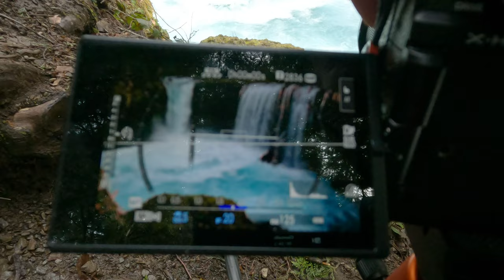GORGE TREASURES | EPISODE 16 | Hiking & Waterfall Photography in the Columbia River Gorge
In this episode, Jen and I packed up the truck and headed out to the Columbia River Gorge for some hiking and some waterfall photography.

The Columbia River Gorge is full of waterfalls on both the Oregon and Washington sides, many of which we have explored together over the years. Since the population has grown so much in our area, many of the great locations are quite crowded these days with some even requiring a permit to visit. Not wanting to be around a bunch of people or pay for a permit we decided to do some light exploring. We found some epic falls and made some great photos and memories.